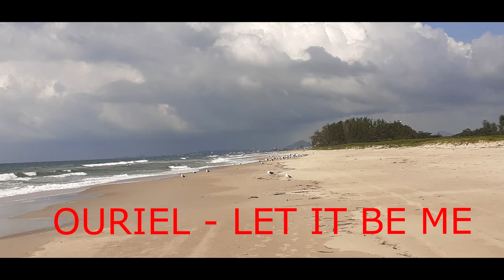OURIEL - LET IT BE ME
vídeo
UM PARAÍSO CHAMADO ITAPOÁ
ITAPOÁ SC.
PRAIA
ESTAS
CASSAKITFESTAS